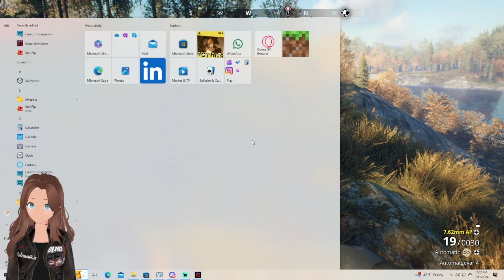Gen Zero ep 17 screaming Kevin